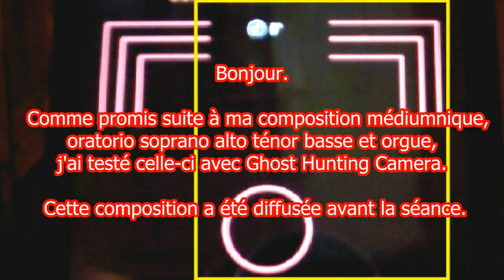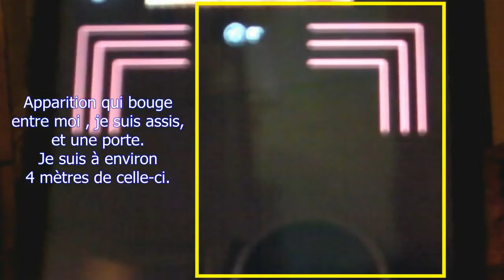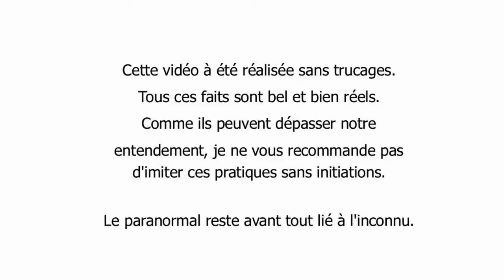Apparition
Comme promis suite à ma composition médiumnique, oratorio soprano alto ténor basse et orgue, j'ai testé celle-ci avec Ghost Hunting Camera.